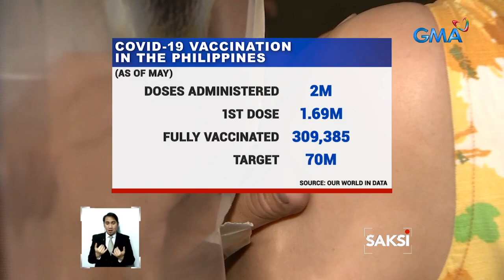Sinopharm vaccine na wala pang EUA, ipinambakuna kay PRRD sa bisa ng ... | Saksi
Sinopharm vaccine na wala pang EUA, ipinambakuna kay PRRD sa bisa ng Compassionate Special Permit